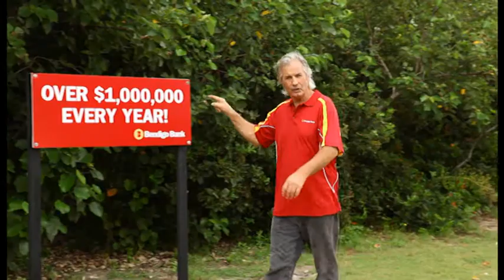Sunshine Coast with John Jarratt (1) - Advertisment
John Jarratt talks about the advantages of banking with your local Community Bank Branch.